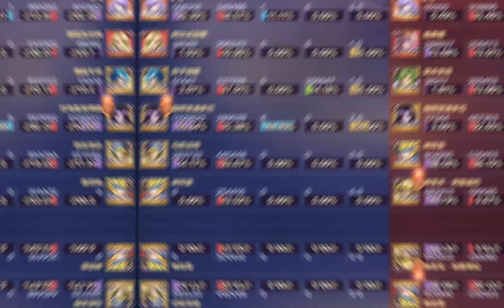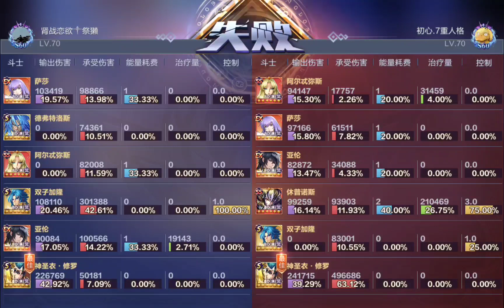🔥Jugadores: "¿Camus Sapuri o Hasgard?" Cax : "Kardia" el PVP de alto riesgo es lo mejor🔥| SSAKOTZ